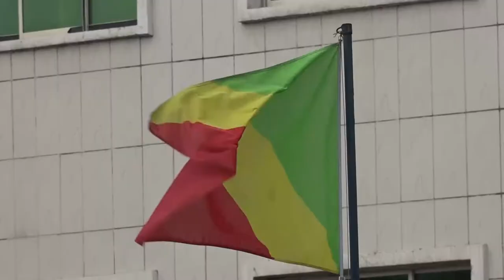CONGO LE CORONAVIRUS A TOUCHE TOUS LES DEPARTEMENTS DU PAYS VISION4 BRAZZAVILLE